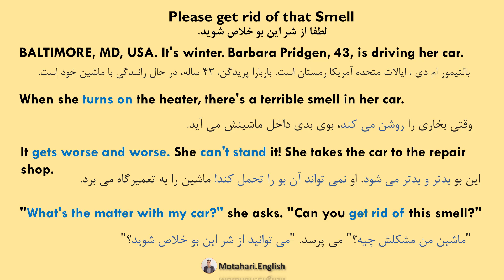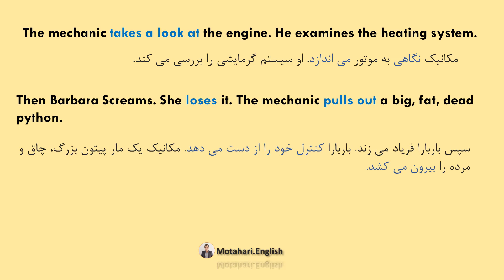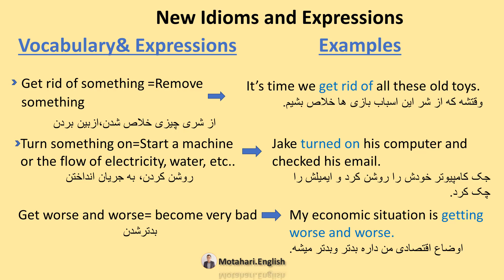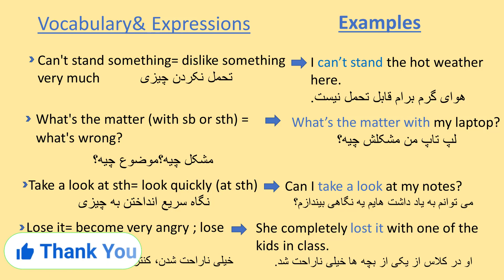English Expressions Through short Stories- Lesson 1 آموزش اصطلاحات کاربردی با داستان های کوتاه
آموزش اصطلاحات و عبارت های کاربردی انگلیسی با داستان های کوتاه
Can you believe it 1

داستان های کوتاه به شما کمک می کند تا با اصطلاحات و عبارت های کاربردی انگلیسی آشنا بشید و کاربرد آن ها را در جمله یاد بگیرید، تلاش  کردم اصطلاحات را با مثال های کاربردی آموزش بدم!
اگه از این سبک ویدئوها خوشتون آمد ممنون میشم چنل مارا سابسکرایب کنید و لایک و کامنت هم بگذارید، سپاس از همگي!